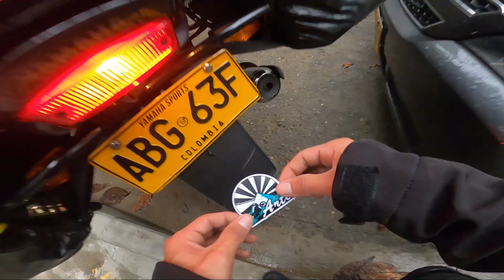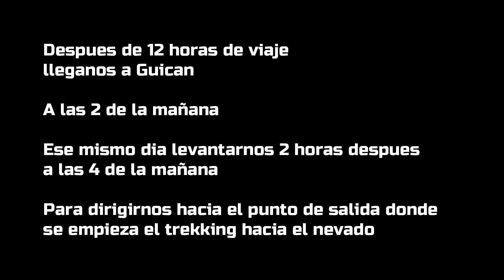RUTA de MEDELLÍN a GÜICÁN-BOYACÁ, NEVADO DEL COCUY🗻( viaje en moto libero 125 )